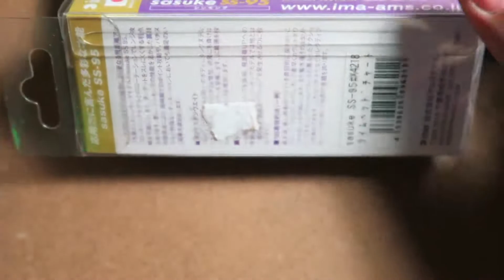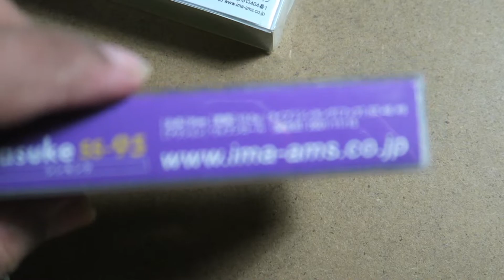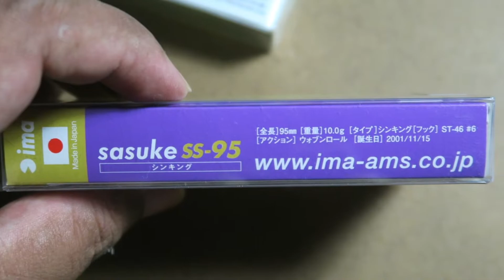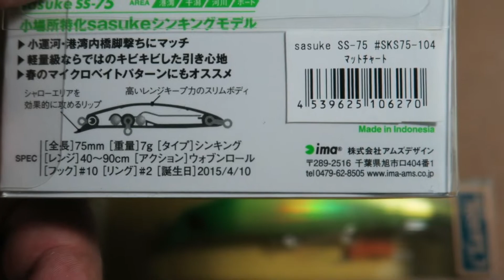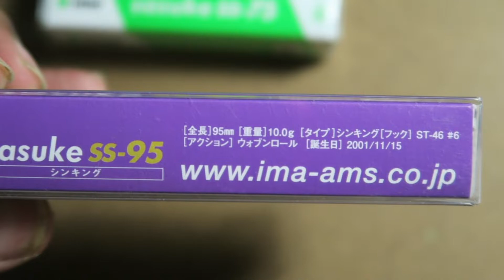MRAC EP#59: Lure Talk on IMA Sasuke SS 95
This episode featured another lure that has successfully caught me a Peacock Bass at Night at a reservoir. The SASUKE SS-95 Lure from IMA.

My Camera Gear:
Canon 6D with EF 17-40 F4L Lens
Canon G7x Compact Camera
Action Camera: EKEN H8R with Chest Mount

Soundtrack By:
Youtube Sound Studio